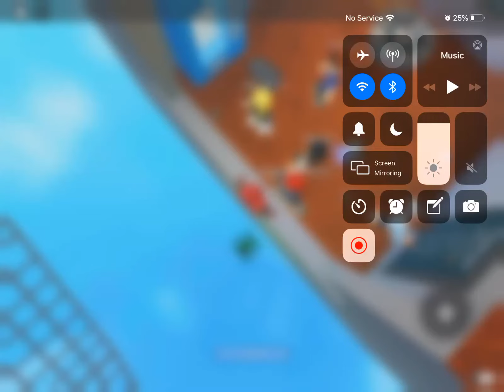Stuck outside lobby in Horrific Housing..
You saw the title, I’m literally stuck outside the lobby and what happend was someone closed the vending machine dopr while I was in the corner then it pushed me off the lobby whereas everyone looked at me like I was a crazy person.